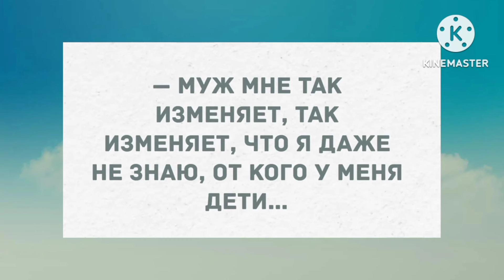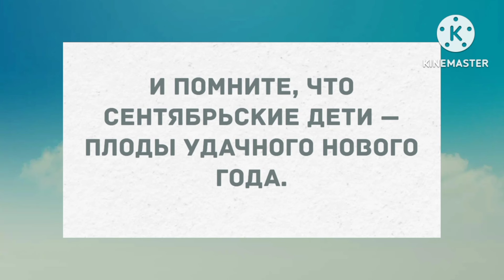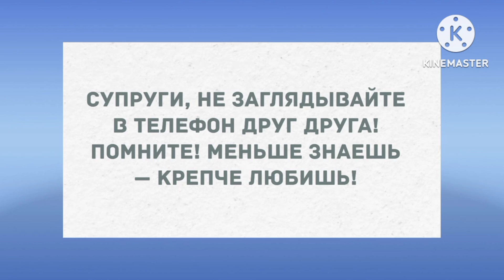Муж мне так изменяет, так изменяет, что я... Смех! Юмор! Позитив!